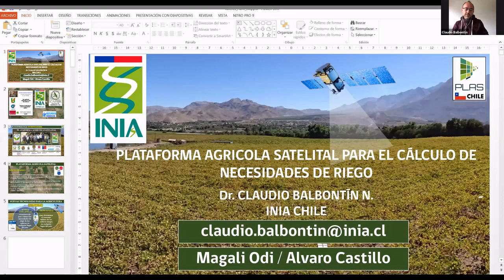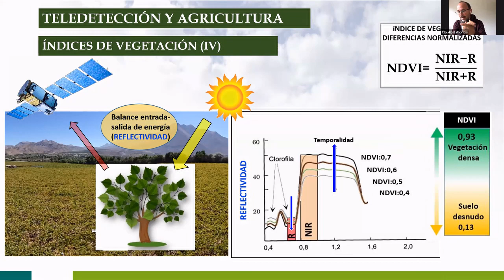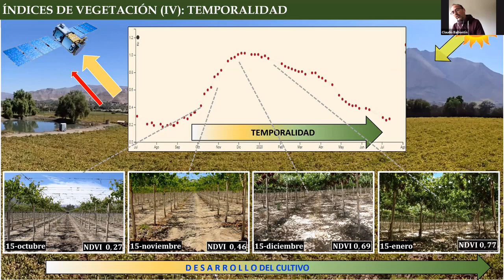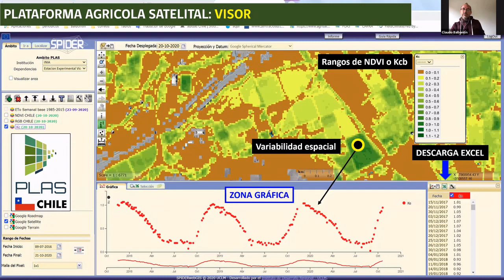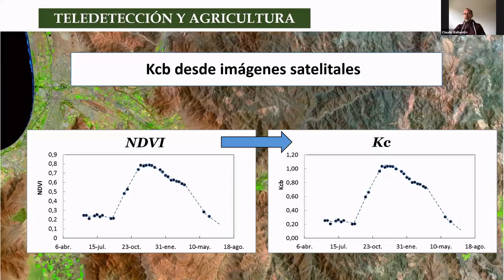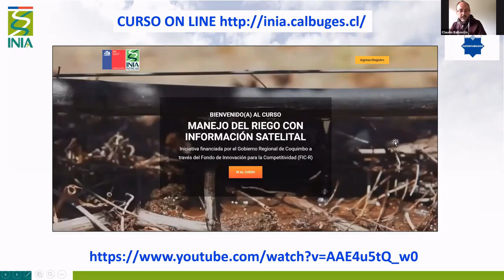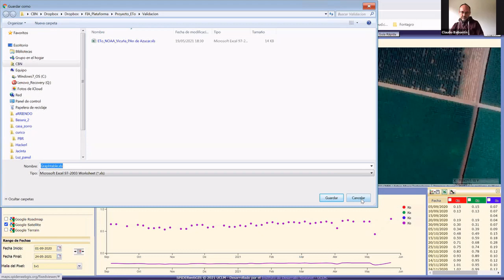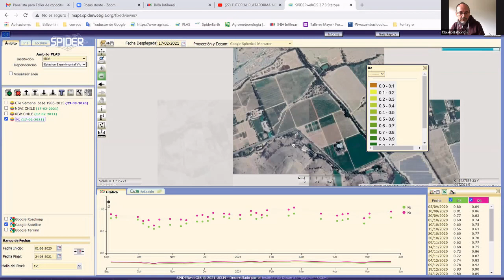Taller Plataforma Agrícola Satelital_ Investigador Claudio Balbontín_ 26 de mayo_INIA Intihuasi